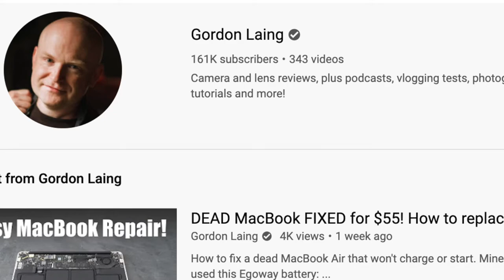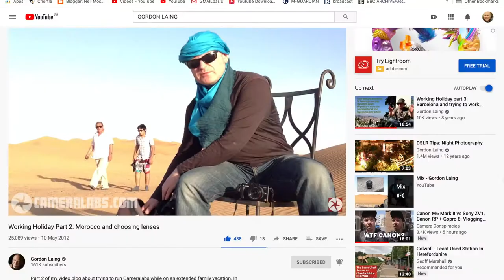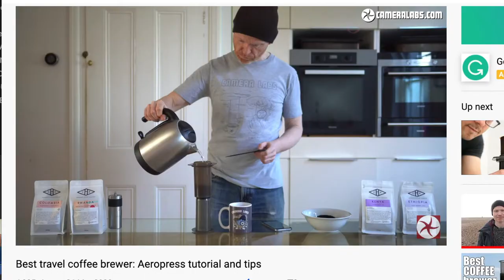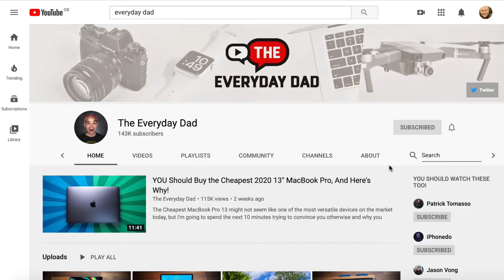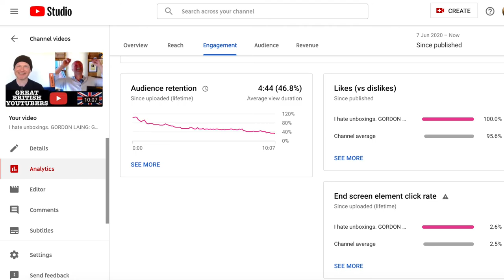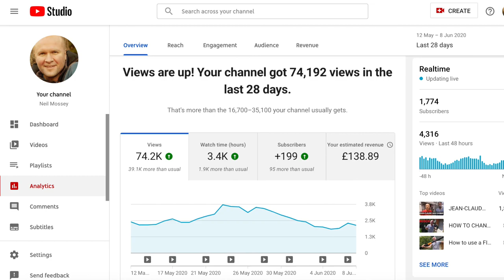YouTube punishes you! GORDON LAING: GREAT BRITISH YOUTUBERS with Neil Mossey 003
Gordon Laing has 160k subscribers and incredibly been uploading to YouTube since 2006. I'm a Development Producer helping as many people as possible get ideas out of their heads to make more people happy. I created GREAT BRITISH YOUTUBERS to help you get started and keep going with your YouTube channel.

0:00 Great British YouTubers podcast with Neil Mossey and Gordon Laing from CameraLabs.
4:00 What happened when Gordon Laing tried making a perfect coffee how to , and high end audio streaming videos.
5:26 The advantage that YouTube vloggers have.
6:30 Is the YouTube algorithm punishing me?
8:00 The Everyday Dad channel experience with specialisation.
9:10 YouTube creators who started in 2006 have weird channels, weird analytics.
10:30 Should I start a second YouTube channel?
11:45 Coming up on the next episode of Great British YouTubers podcast.

You can buy DJI OSMO POCKET CAMERA from Amazon right here
(I'm paid commission at no cost to you, so thanks if you use these links!)
POLAR PRO TRIPOD GRIP SYSTEM FOR OSMO POCKET
OSMO POCKET TEMPERED GLASS LENS AND SCREEN PROTECTORS
MY FAVOURITE TRIPOD HAND GRIP
Boya BY-M1 CLIP-ON LAVALIER MICROPHONE